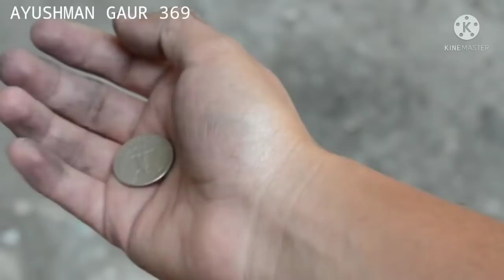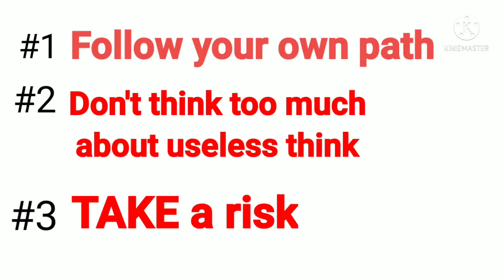14 se 25 ki umar motivational video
14 se 25 ki umar motivational video || 14 se 25 ki umar